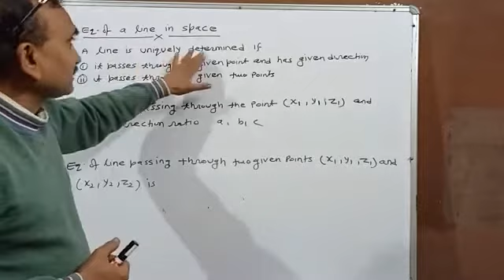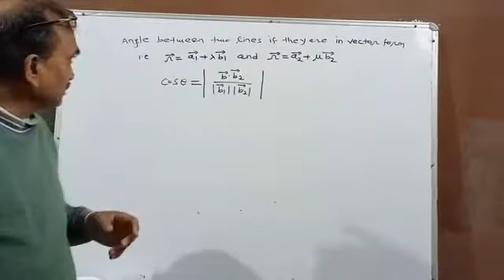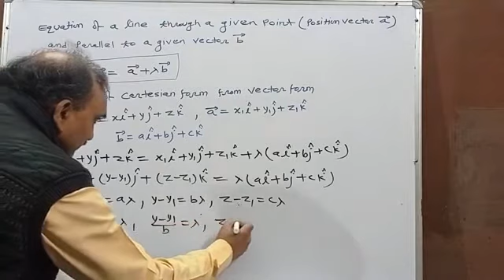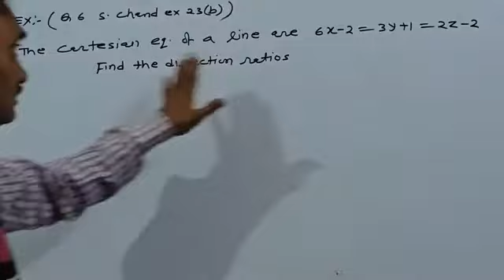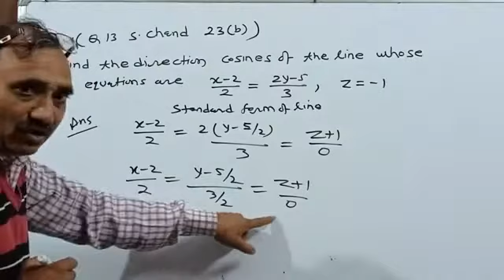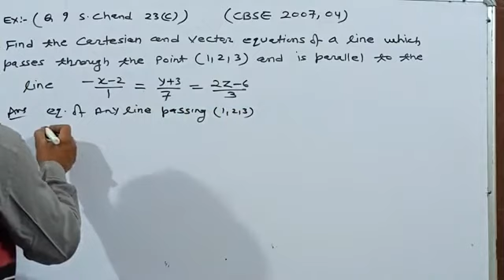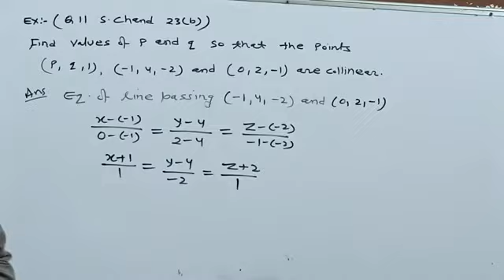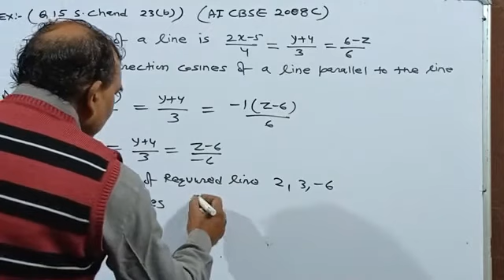STRAIGHT LINE 3-DIMENSIONAL GEOMETRY/CARTESIAN FORM /VECTOR FORM /DIRECTION RATIO /DIRECTION COSINE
Straight-line

#3-DimensionalGeometry

LINK FOR SHORT TRICK PLAY LIST

play list for short cut / trick

play list for Matrices 12

Play list FOR DETERMINANT 12

Play list FOR VECTOR 12

Play list for invrese trignometric function 12

Link for playlist of DIFFERENTIATION

LINK FOR PLAY LIST OF PHYSICS 12

link for TRIGONOMETRY XI